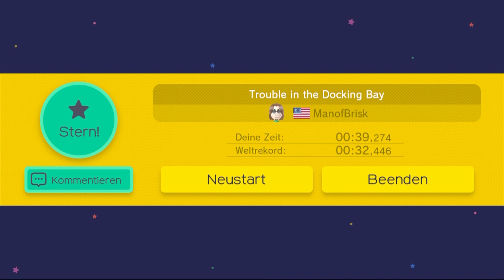Let´s Play Super Mario Maker #143 [Deutsch] [HD] - Pong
Aktion, Jump and Run, Bau-Game von Nintendo (2015).
Spiel Verfügbar für: Wii U

- Let's Play Super Mario Maker -
Kommentiertes Gameplay von Kimmig (2016).
Gespielt auf: Wii U

Schweinepriester Let's Play ist mittlerweile ein Hauptbestandteil unserer Community,
dass wir im Januar 2013 gestartet haben.